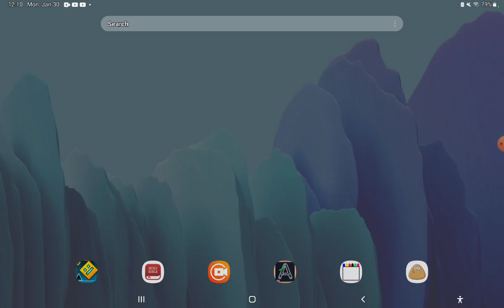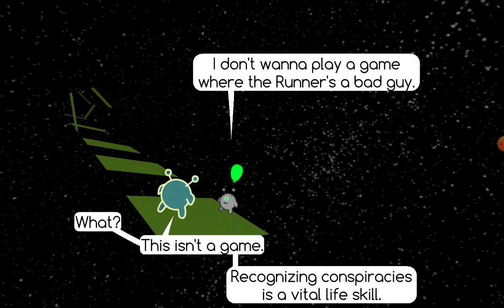Run 3 new tunnel